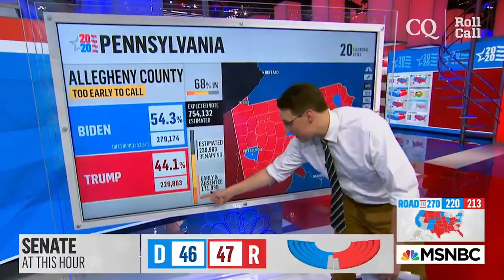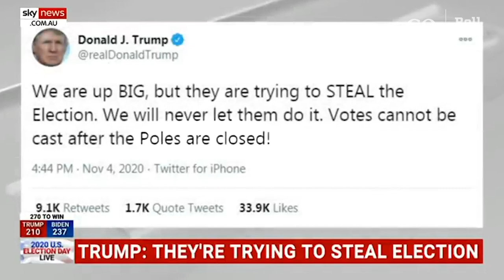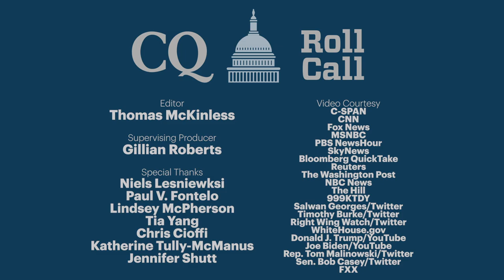Congressional Hits and Misses: Election Week edition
Former Vice President Joe Biden is inching closer to an Electoral College victory, while President Donald Trump is making unsubstantiated claims of widespread voter fraud and possible court cases loom.

As Election Day got drawn into election week (election month?), Sen. Bob Casey did his best Steve Kornacki/John King impression, Speaker Nancy Pelosi was “officially pleased” despite House Democratic losses and Senate Majority Leader Mitch McConnell pondered whether he’ll be “the defensive coordinator or the offensive coordinator” in the 117th Congress.